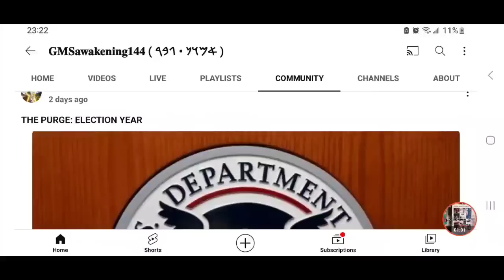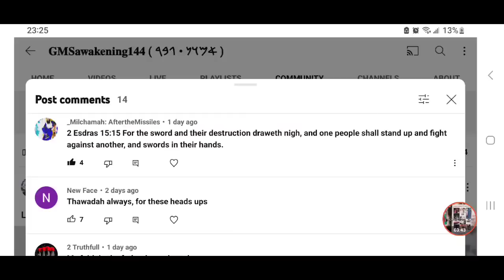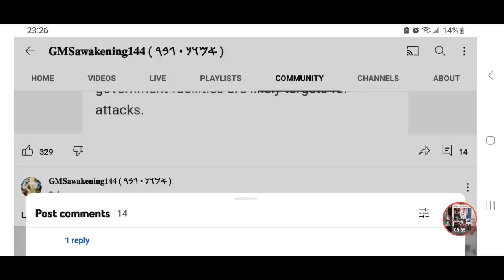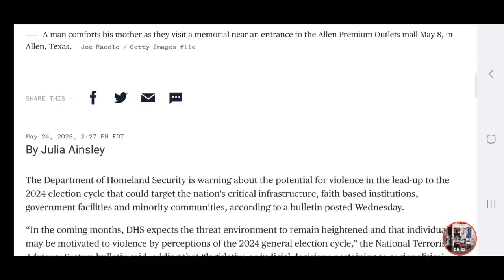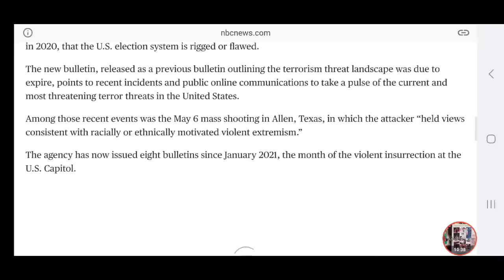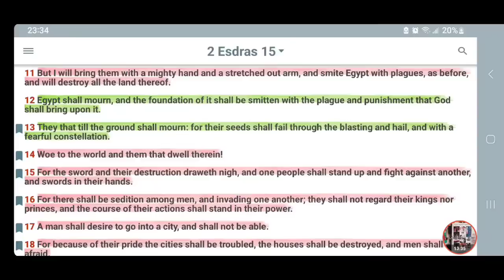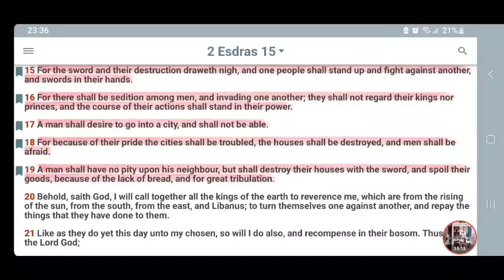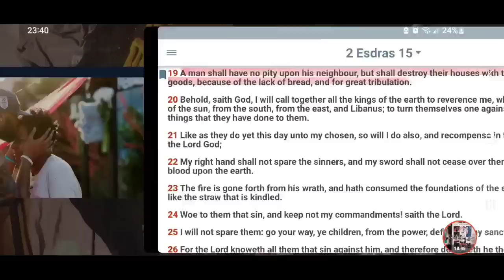🚨THE PURGE IS ABOUT TO GO DOWN.... ELECTION YEAR WARNING FROM THE DEPARTMENT OF HOMELAND SECURITY ‼️